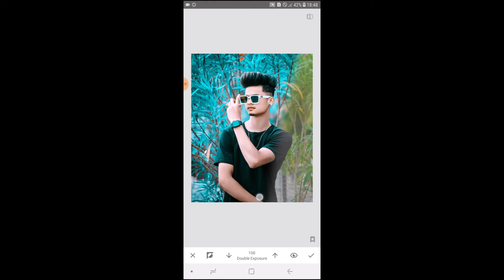Snapseed Photo Editing Tutorial Shorts